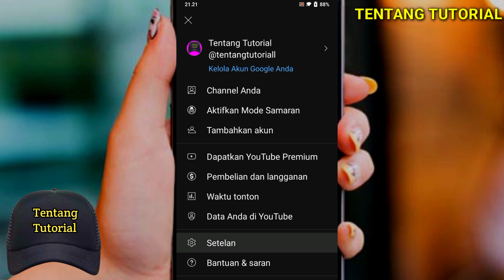Cara Mengatur Kualitas Unduh Video Youtube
Cara Atur Kualitas Unduh Video Youtube